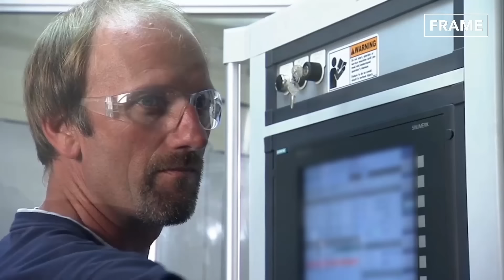Inside Gigantic US Factories Building World Largest Rockets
On this feature on the FRAME, let us venture into the production line of various massively powerful space rockets.

Do you have a great product to showcase? We can film at your facility!